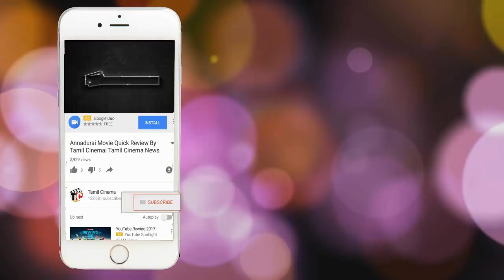நள்ளிரவில் ஐ.டி மாணவன் ஓட, ஓட விரட்டி படுகொலை| Tamil Cinema News